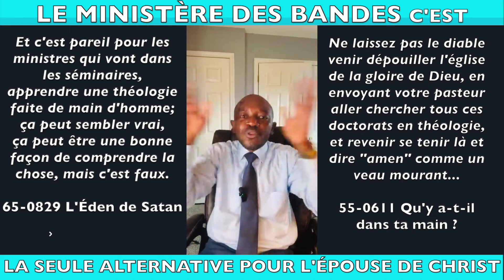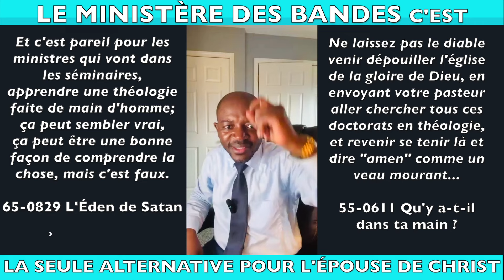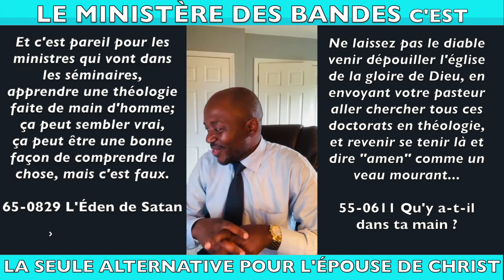L'excuse de la Théologie | Le compromis de trop ?